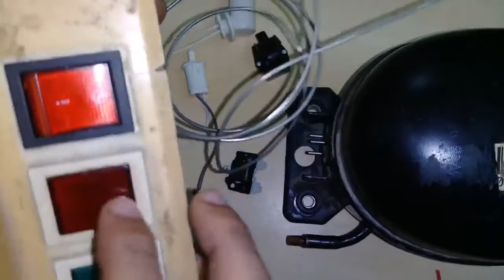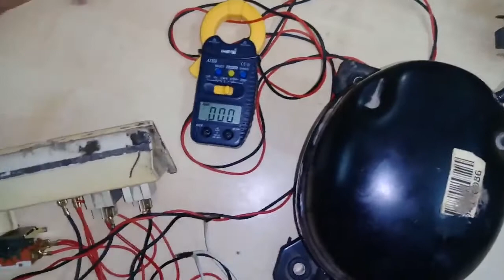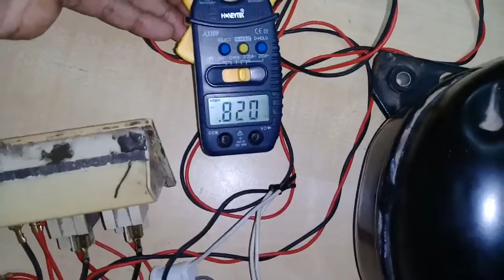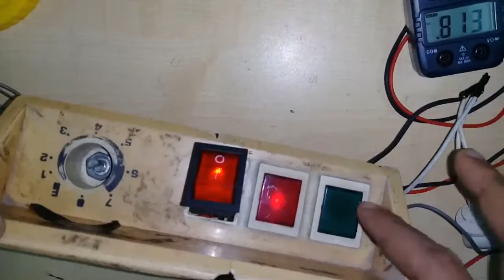How to Deep Fridge Connection.ডিপ ফ্রিজ এর কানেকশন এবং সার্কিট কিভাবে করবেন দেখূন ।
আজকে আমি আপনাদের দেখিয়েছি কিভাবে ডিপ ফ্রিজ এর সার্কিট করা যায় । আশা কির সকলের ভালো লাগবে । ধন্যবাদ সকলকে ।